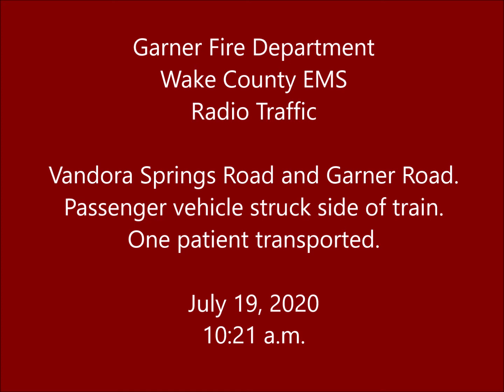7/18/20 - Garner FD & Wake EMS - Vandora Springs Road, Audio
GARNER - Recording of radio traffic. Vehicle collision involving a train. Passenger vehicle the struck side of a freight train on Vandora Springs Road near Garner. Two occupants, one transported. Dispatched 10:21 a.m. Garner L3, L1, B1, Car 2, D7, D9, EMS 71, EMS 21, EMS 50, EMS 59, M96, Truck 1. Also bleeped out a couple personal details, to be kind.